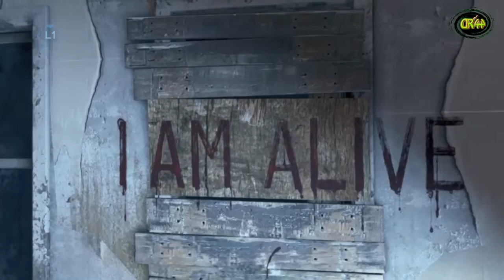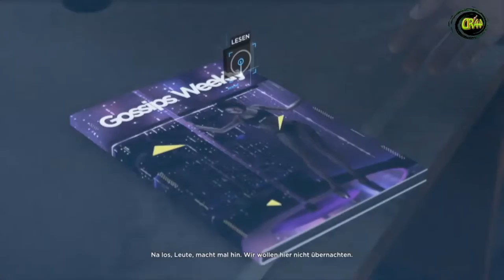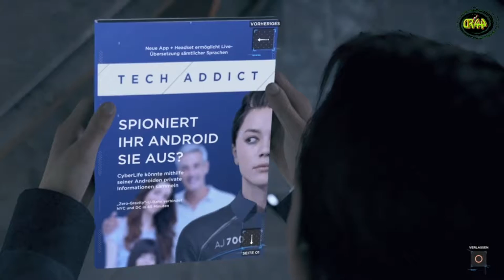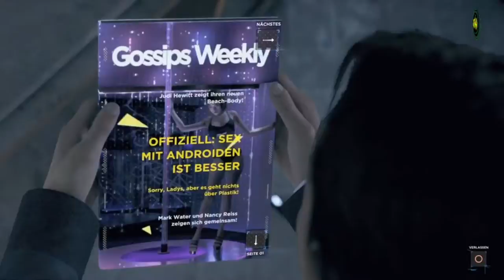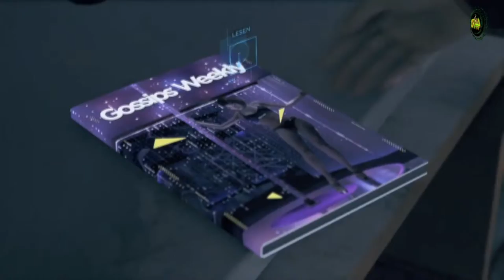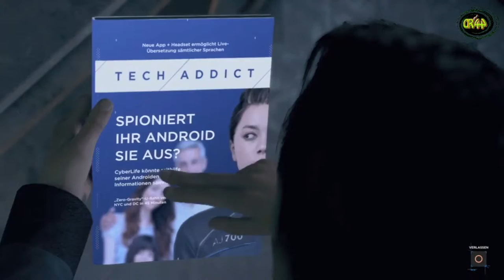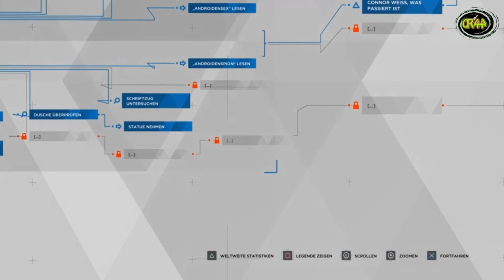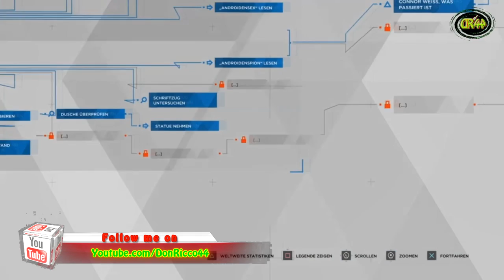Detroit Become Human #003 Conner und der Mord an Ortiz...🤖🤖